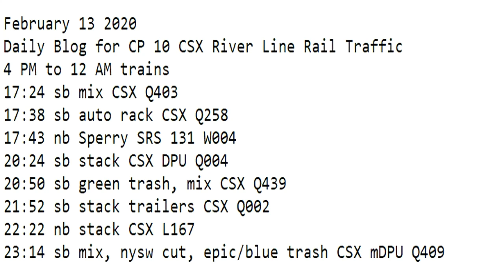February 13 2020 Trains 4 PM to 12 AM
4 PM to 12 AM trains
17:24 sb mix CSX Q403
17:38 sb auto rack CSX Q258
17:43 nb Sperry SRS 131 W004
20:24 sb stack CSX DPU Q004
20:50 sb green trash, mix CSX Q439
21:52 sb stack trailers CSX Q002
22:22 nb stack CSX L167
23:14 sb mix, nysw cut, epic/blue trash CSX mDPU Q409